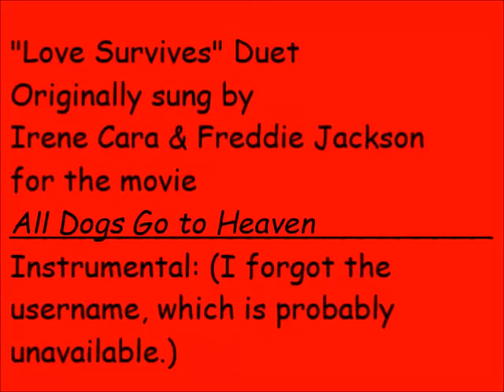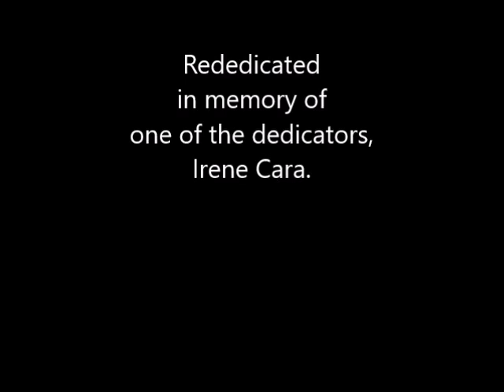"Love Survives" Open Duet (Female Open)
This is in loving memory of Irene Cara, the original female singer of the song. It was sung at the end credits of the 1989 movie All Dogs Go to Heaven.

It is a rededication not only because Irene Cara had passed away two days ago, but also because she and Freddie Jackson (the original male singer), had dedicated in loving memory of the even later Judith Barsi, who had died a year and a half before All Dogs Go to Heaven (where she did the speaking voice of Anne Marie) was released.

I'd credit the uploader of the instrumental, which I had downloaded back in 2015 on my previous computer, but apparently, he is either terminated or had deleted his account by now, or at least the video.

Maybe @MaryAnnVanDerHorst or @bethany4011 might want to make a music video response from this.

I didn't bother to add the words just so they wouldn't interfere with any video response and so I could have it up sooner.